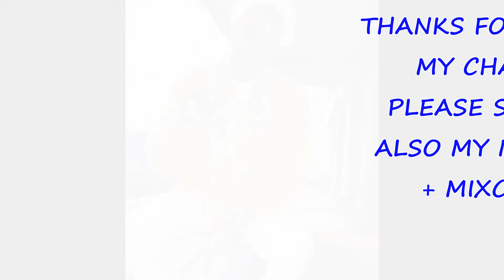SLICK RICK - Memories [HQ]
SLICK RICK
"Memories"
The Art Of Storytelling
Def Jam Recordings, 1999

Check out my MixCloud profile with many mixtapes full of classic hip-hop